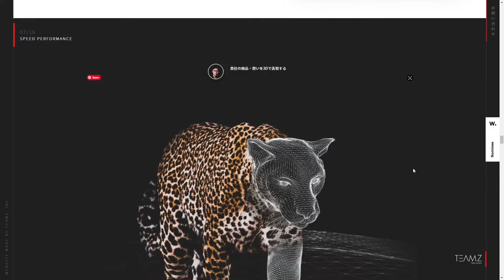TEAMZ, Inc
TEAMZ, Inc By Inaki Olano From Japan
TEAMZ, Inc., Global members gathered at our Tokyo headquarter, creating the highest quality digital products and services for Japanese and Chinese markets.